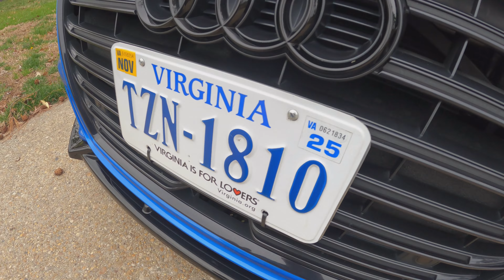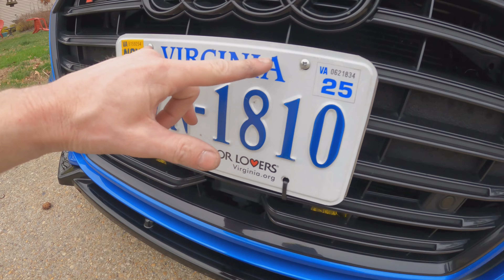2018 Audi S3: Episode 139: Testing the Bauer 14" Drop Saw from Harbor Freight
Join The Instagram Crew!! @lasthumansgarage
Learned Something From The Channel? I take DOLL HAIRS!

Neuspeed (Discharge pipe, Front 2-piece Rotors, Rear sway bar)
EQT Tuning (Engine and Transmission Tuning)
Deutsche Auto Parts (i buy most of my parts here)

JD Eurosports (previous Treadstone intercooler)
Vinylmod (lots of cool vinyl projects)